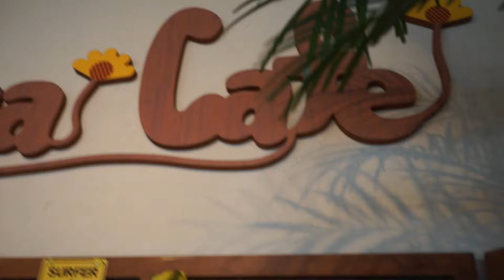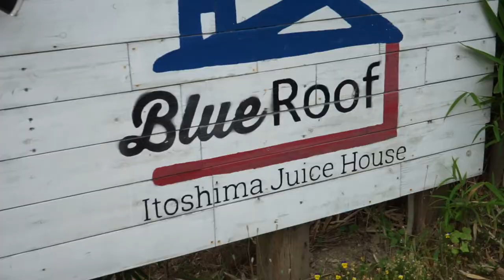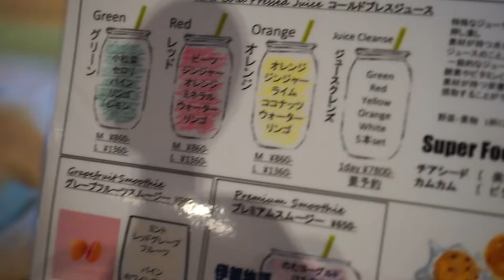Eat and Escape with Charmaigne DC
Hey Guys! This channel will mostly contain food trips and random travels. Please enjoy this short video of the beautiful city of Itoshima in Fukuoka Prefecture, Japan.